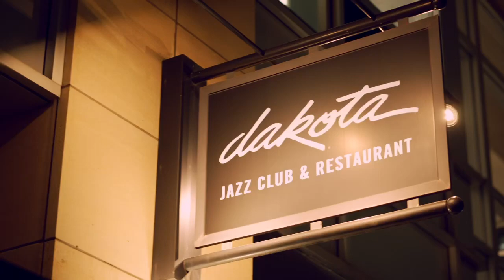All Sweet Things: A Celebration of Black Love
Recap of a beautiful night spent at Dakota Jazz Club in Minneapolis, MN. Featuring sets by Candi's own Mayyadda and Jackson Hurst.